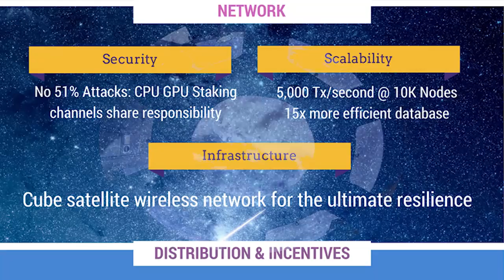Nexus Earth - Decentralize the Decentralization (TeknoAxe Glitch Hop OVA)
Nexus is a decentralized, worldwide network distributed through three channels of security to allow for fast, secure, and decentralized transactions. These three security channels for Nexus include CPU Mining, GPU Mining, and Nexus Proof of Stake (nPOS).

Nexus seeks to Free humankind from centralized systems. Being decentralized is not merely enough. We must decentralize the decentralization. Using software and hardware, Nexus seeks to build the foundation for the most decentralized system to ever be developed: Nexus Earth. This network will empower everyone from the first world to the third world. Not everyone has money, but everyone has time. The time has come to decentralize everything. The foundations of cryptocurrency should be built upon decentralized principles. Nexus seeks to fulfill this mission.

Consensus in Nexus is not limited to the vote only being given to one channel, but rather all of these groups the CPU block producers, GPU block producers, and staking block producers (interest based nodes) play a role in determining consensus. In this way, Nexus has layers of the network that check and balance each other to prevent one layer from becoming too powerful and inhibiting the security of the network.

The reputation of Nodes (computers in the Peer-to-Peer Network) and corresponding Trust Keys (addresses that receive interest payments) is established by their honest contributions of Time, Weight, and Trust on the network. These Trust Keys become very valuable as it takes a great deal of effort to build Trust. Currently the interest rate is a variable rate that increases from 0.5% to 3% within one year the longer you build Trust on the Network.

In addition to checks and balances in consensus and Trust Keys with Network recognized Reputation providing greater security and network stability, Nexus also has Quantum Computer Resistant Private Keys with 571-bit encryption (much more secure than Bitcoin). Meaning, Nexus serves the WORLD as the most secure cryptocurrency to date.

Currently in development is a new data structure that allows the scaling of a blockchain network to better compete with, and eventually replace, current financial transaction systems, as well as less efficient databases. This new data architecture will allow the Nexus Network to grow and adapt to process increasing numbers of transactions as additional capacity is required by the network.

Nexus is actively building relationships within the aerospace industry to allow for the hardware infrastructure to be compatible with its transaction system. Nexus is building the foundation to broadcast the blockchain and Nexus Network from space. Under existing hardware infrastructure, cryptocurrency is technically under the mercy of telecommunication and government technology industries. Coupled with both the development of software and hardware, Nexus seeks to free men from centralized financial institutions.

"Extropy and Open Source are the keys to the Singularity. Suppressing bad ideas can be as dangerous as the bad ideas themselves."

BTC: 1CW278VEhgMo4pA5y9EtDqva2nWQyRrN2p
NXS: 2QhGjaHDofpMWTEfegdXTnXVj2B1VYgayXokxYCHDALVUnk3TL5